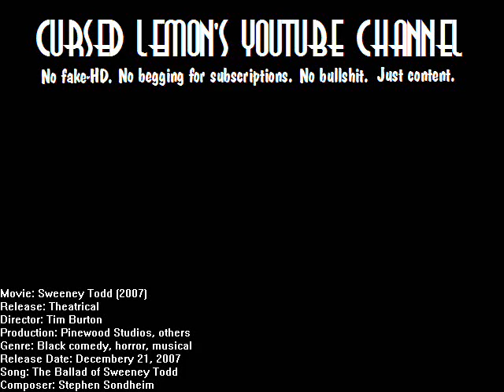COVER: The Ballad of Sweeney Todd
Reuploads.